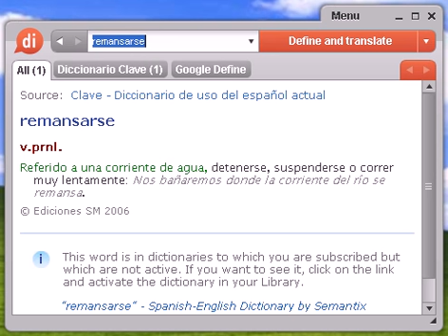Definición de remansarse